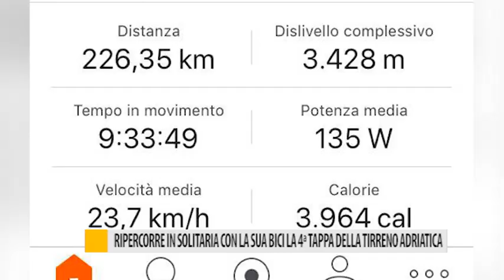Ripercorre in solitaria con la sua bici la 4ª tappa della tirreno adriatica